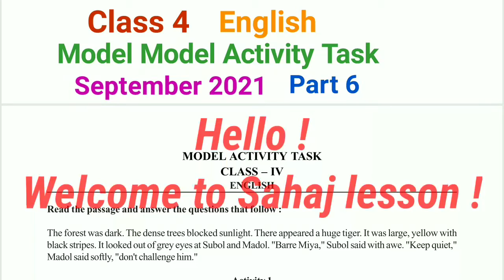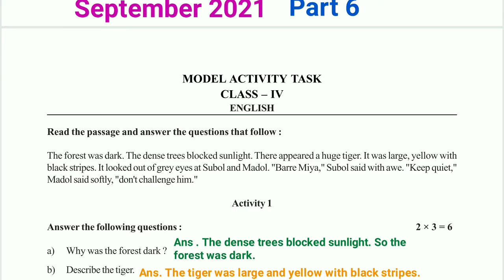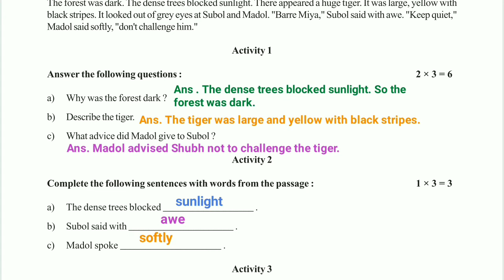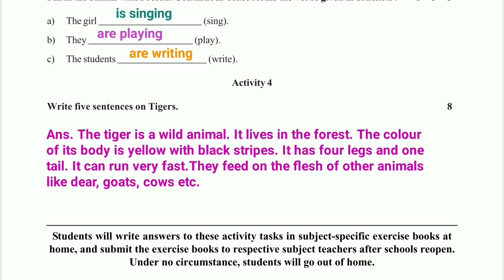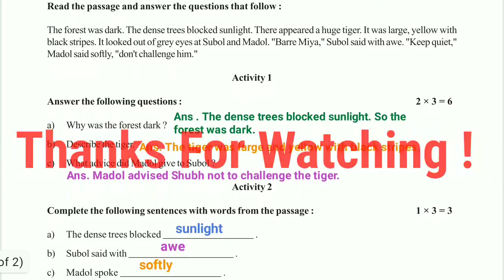Class 4 English model activity task Part 6, class 4 English model activity task September 2021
PDF+Video এখানে পাবে Class 4 English model activity task Part 6, class 4 English model activity task September 2021

About this video : - Class 4 English model activity task Part 6, class 4 English model activity task September 2021, সেপ্টেম্বর 2021 পার্ট 6 এ চতুর্থ শ্রেণী / choturtho sreni  / class 4 / class iv এর  ইংরেজি / engreji / English বিষয়ে যে মডেল অ্যাক্টিভিটি টাস্ক দেওয়া হয়েছে তার সমস্ত প্রশ্নের উত্তর এই ভিডিওটিতে করে দেওয়া হল। সুতরাং সমস্ত প্রশ্নের উত্তরগুলো জানতে হলে ভিডিওটি  প্রথম থেকে শেষ পর্যন্ত অবশ্যই দেখো।              Let's start...